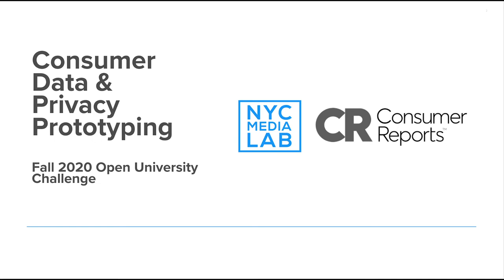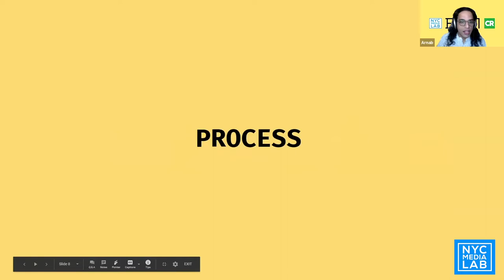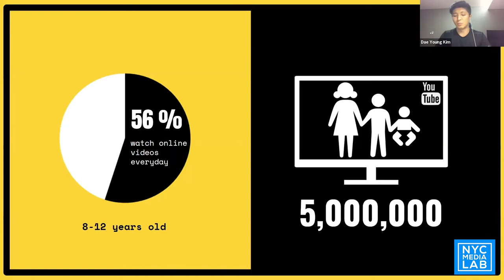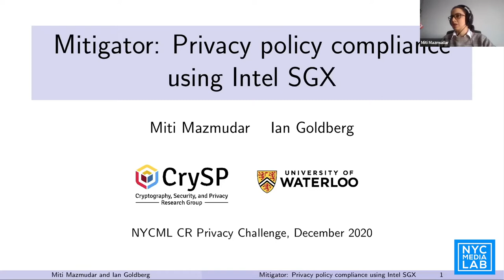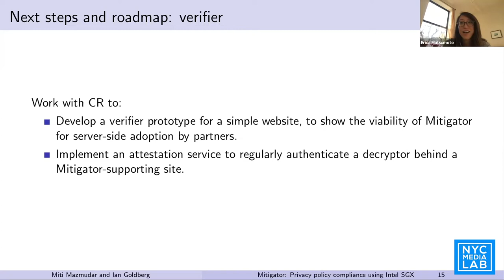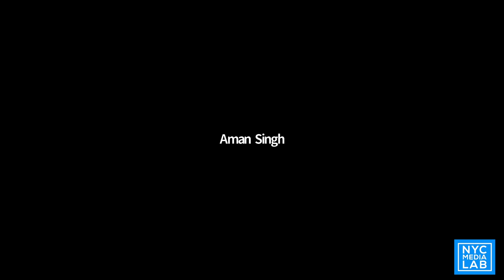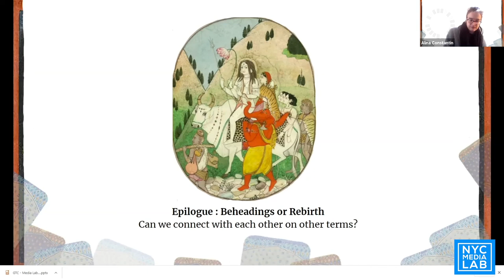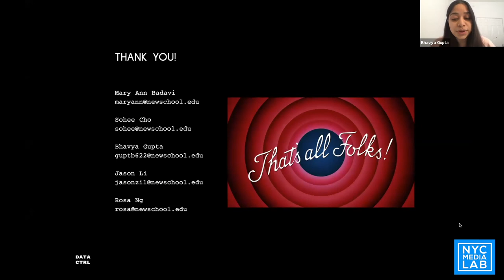Consumer Reports x NYCML Data & Privacy Prototyping Challenge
Throughout the fall 2020 semester, 6 consumer data and privacy prototyping teams from NYU, Columbia, University of Waterloo, and The New School worked alongside the Consumer Reports Digital Labs team and NYC Media Lab's Director of Partnerships, Erica Matsumoto. The goal?

These 6 brilliant teams presented their prototypes during our virtual Demo Day on December 3, 2020. We're proud to feature all 6 demos here—check them out!